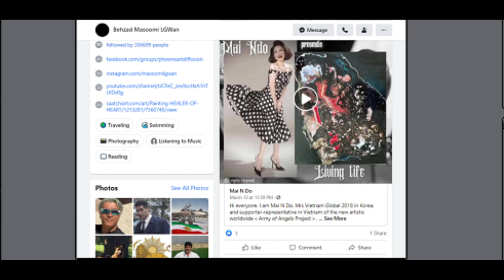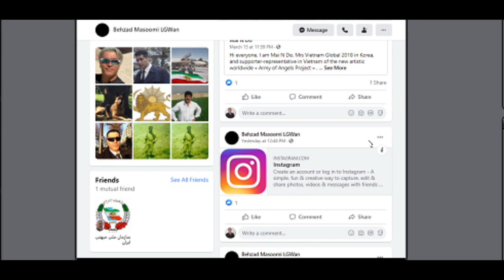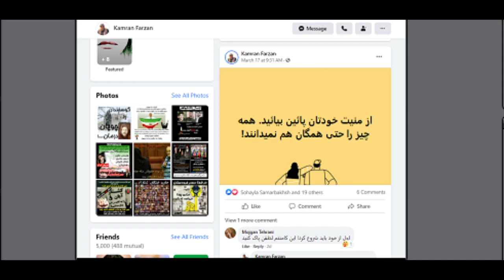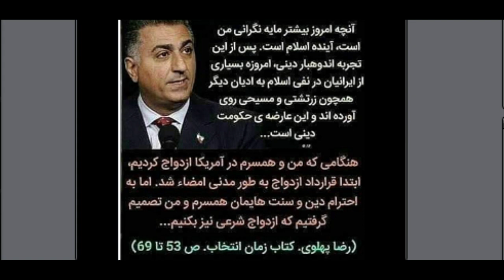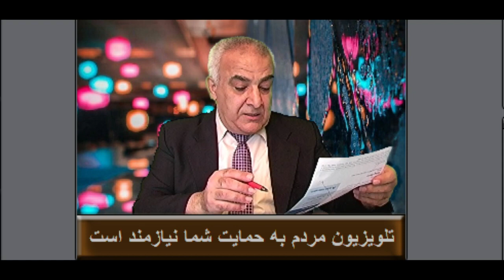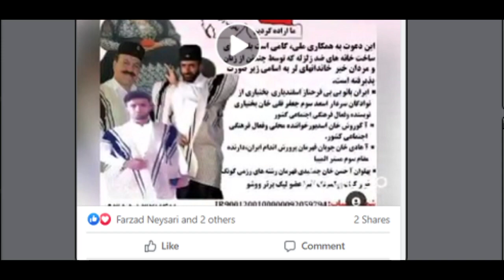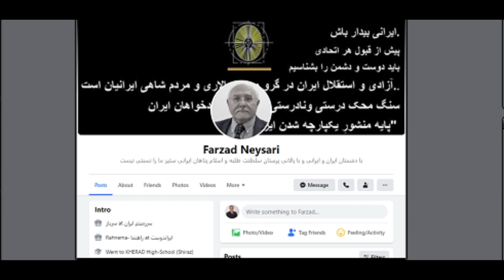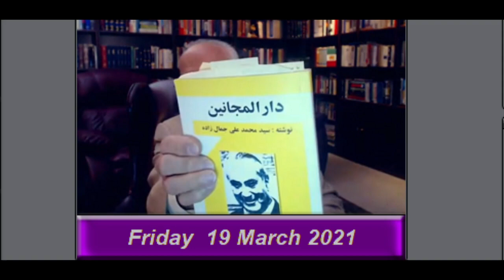Sorbi 2021 - 03 - 19 * Persian TV * Mardom TV usa * ​سربی با مردم ​